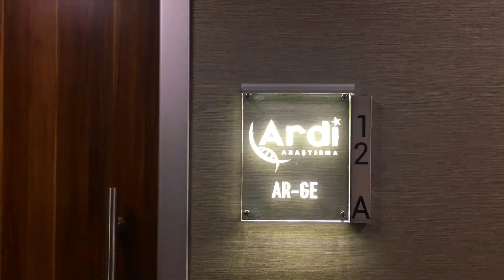Myra sadece Ardi Araştırma'da 👩🏻‍🔬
🔊🔊 Myra sıvı transfer sisteminin ne kadar hızlı hareket edebileceğini görün. Yüksek hızlarda bile, seviye tespit ederken doğruluğu ve hassasiyeti korur. 🧬👩🏻‍🔬

✔ Myra, robot kalibrasyonunu ve kurulumunu basitleştirmeye yardımcı olan entegre bir kameraya sahip sıvı transfer sistemidir.
✔ UV LED ışıkları ve kompakt HEPA filtresi, qPCR kontaminasyon olasılığını azaltır.
✔ Pipetleme hacim aralığı 1 – 50 μL’dir.
✔ 5 μL’lik pipetleme hacimleri için doğruluk ve hassasiyeti %99’dan fazladır.
✔ Her pipet başlığı, her bir değişimde yeniden kalibre etme ihtiyacını ortadan kaldıran kendi kalibrasyon verilerini içerir.